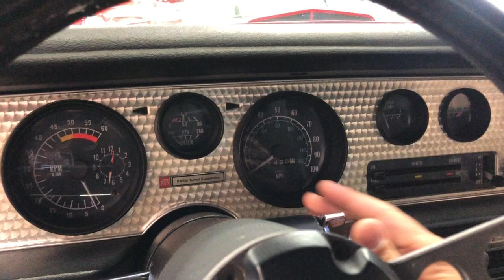1978 Pontiac Trans Am Walk Around